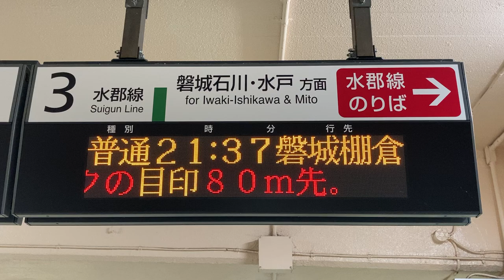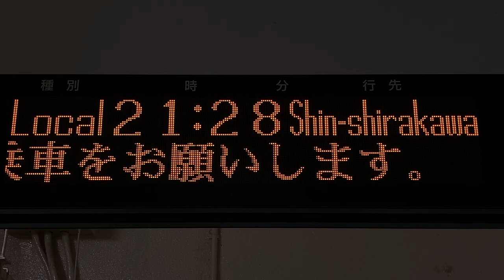JR東日本 郡山駅 在来線改札内地下通路 発車標(LED電光掲示板)